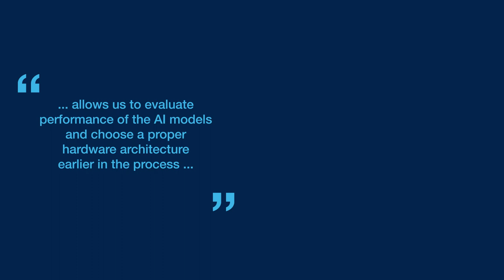Embedding AI into an MCU has never been so simple with SMT32Cube.AI Developer Cloud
Introducing a new way to develop your neural network and deploy it to an STM32 microcontroller. Discover SMT32Cube.AI Developer Cloud

Take advantage of our new software tools and cloud infrastructure. Enjoy a simplified yet powerful experience and shorten your time to market.

Develop, test and deploy your neural network model in 4 simple steps:
1. Load your AI model or find inspiration from our STM32 model zoo
2. Set optimization options
3. Take advantage of our cloud infrastructure to run a benchmark on real MCUs hosted remotely
4. Generate and download optimized C-code ready to be embedded onto your MCU

You're ready to go!